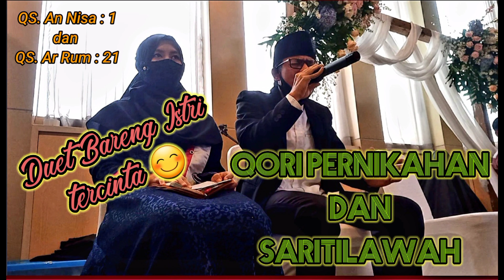Qori Pernikahan dan Saritilawah (QS. An Nisa 1 & Ar Rum 21)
Qori              : Ahmad Muhajir, S.Pd.
Saritilawah : Ummi Munajah, S.Pd.